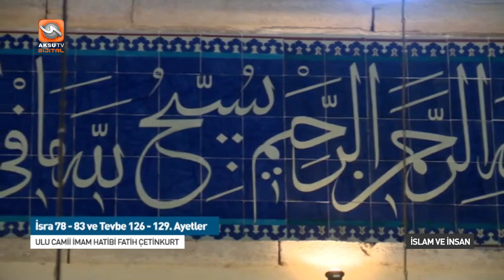İslam ve İnsan - İl Müftüsü Abdurrahman Kotan 19 09 2024